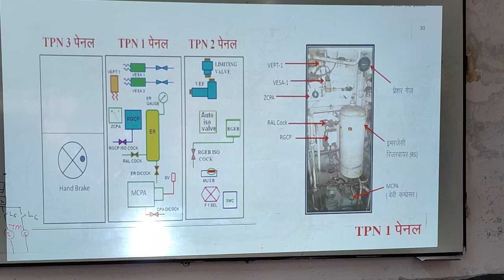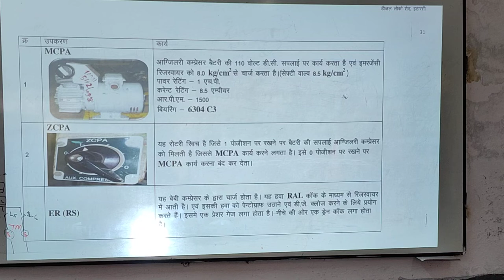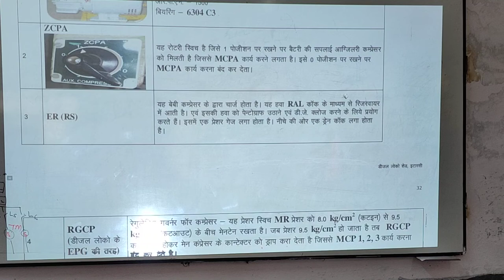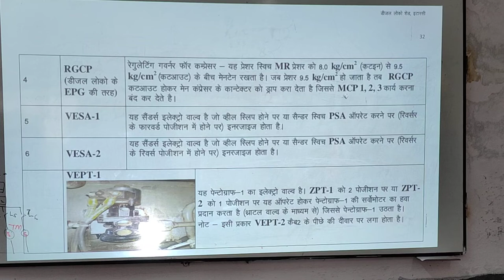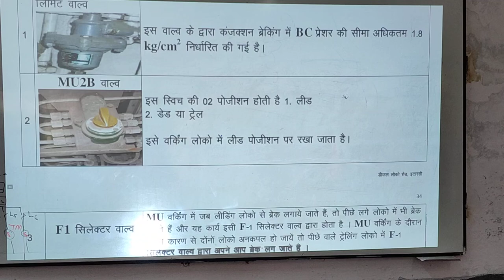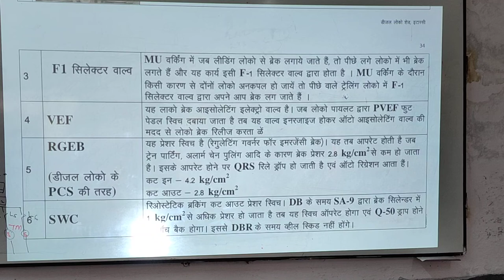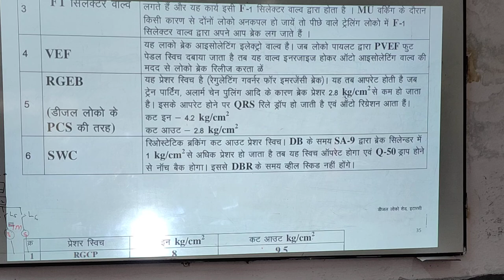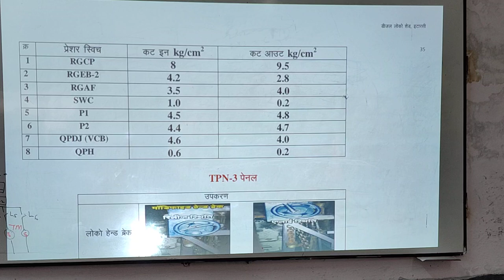WAG5's TPN Panel 1, 2 & 3 position and its components (Lecture - 04)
This is about TPN Panel of WAG5 locomotive